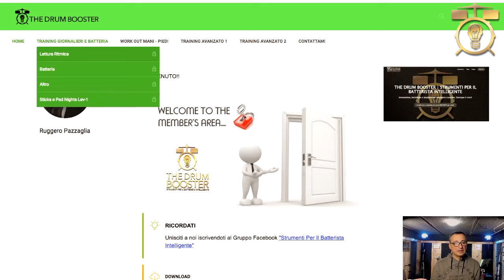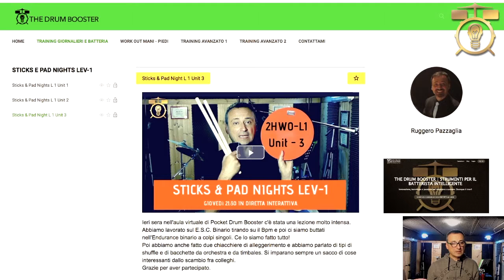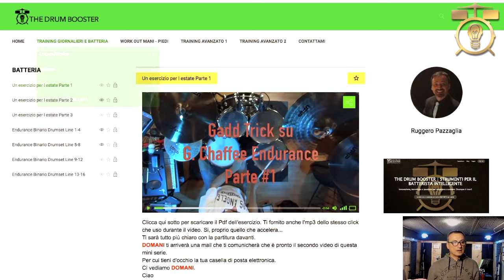Pocket Drum Booster - Studia la batteria on line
Conosci il Gruppo FB Strumenti per il batterista intelligente?